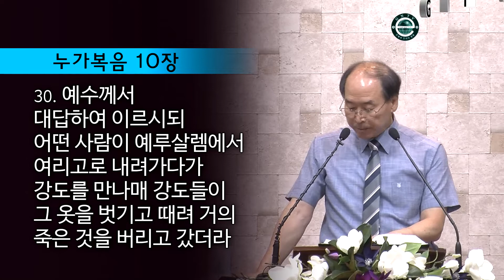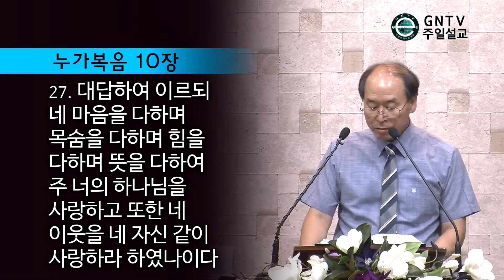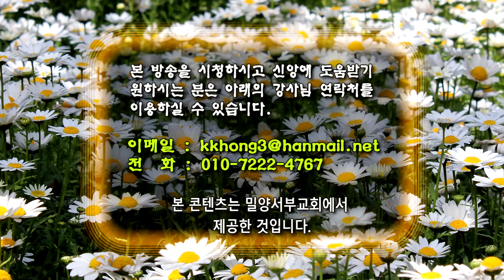GNTV 김기홍 - 주일설교 : 어디까지가 내 이웃인가